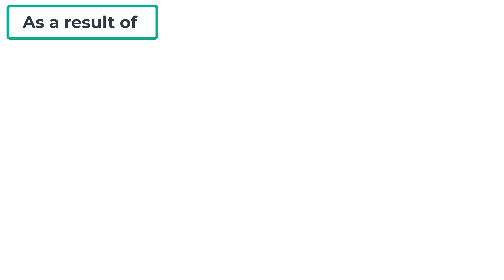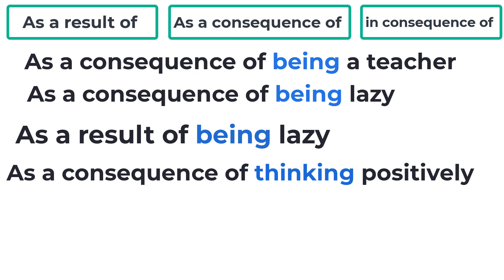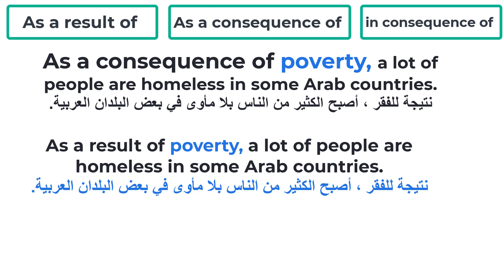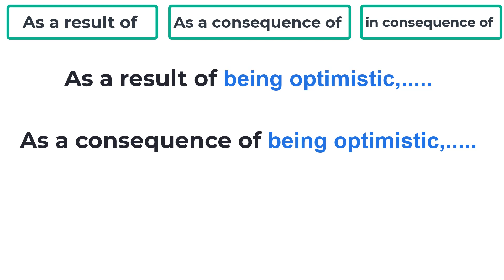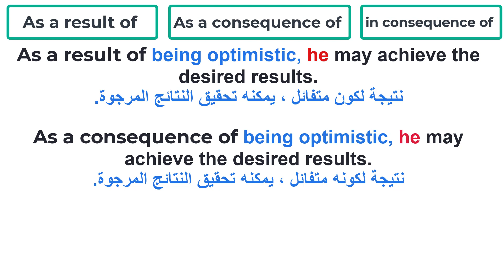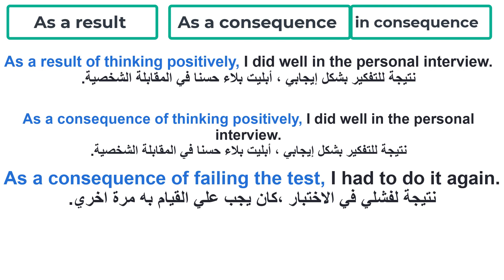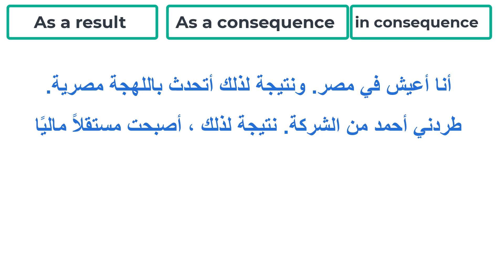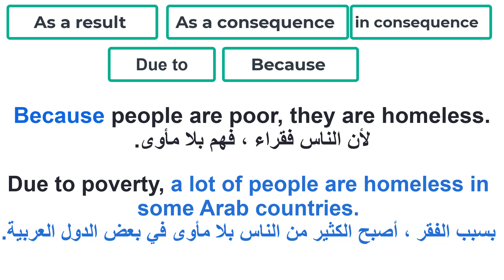سلسلة الروابط -Conjunctions-Transitions- الحلقة الثامنة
As a result of as a consequence of  In consequence of due to because of because

What is the difference between due to, because and because of in English? And what about the difference between as a result and as a result of? Or as a consequence and as a consequence of?